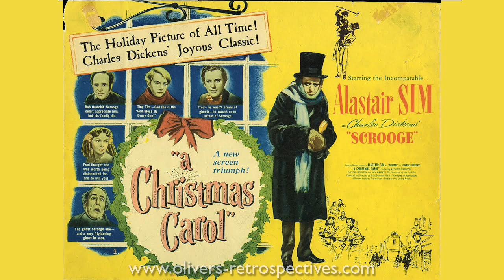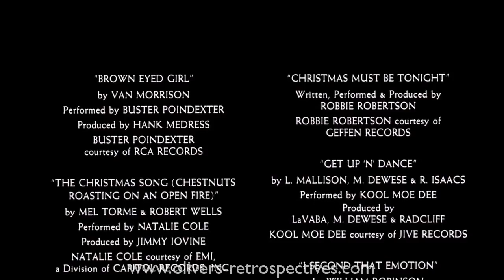(RE-UPLOAD) - Scrooged (1988) - Retrospective / Review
Scrooged Blu-ray goo.gl/rY7Orn
Get the Scrooged Soundtrack here goo.gl/Q8inBB